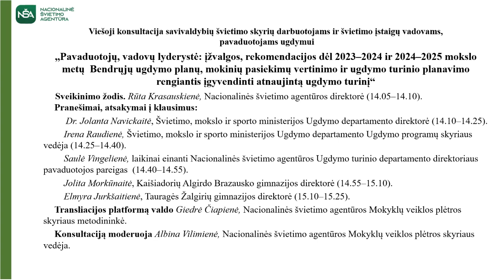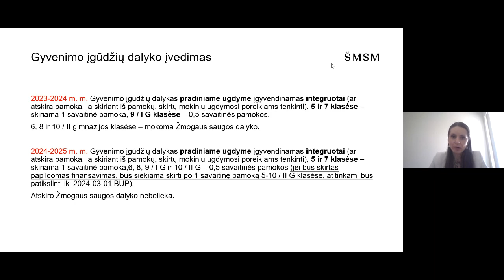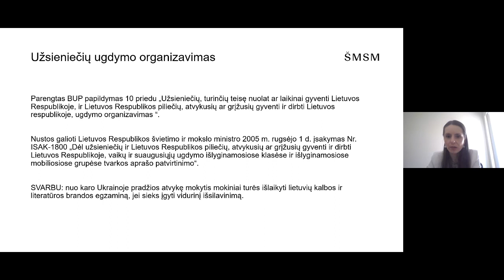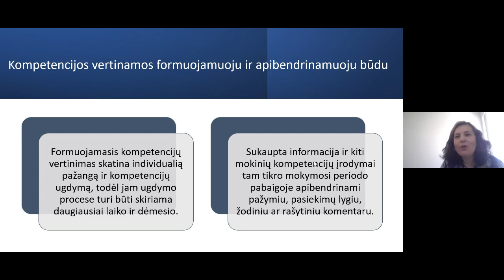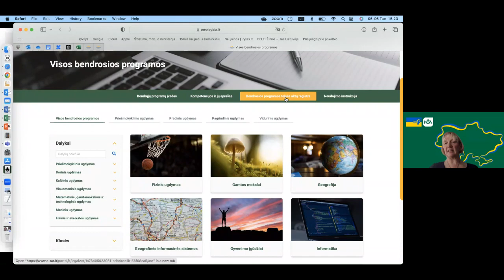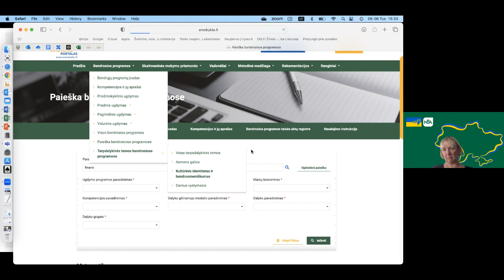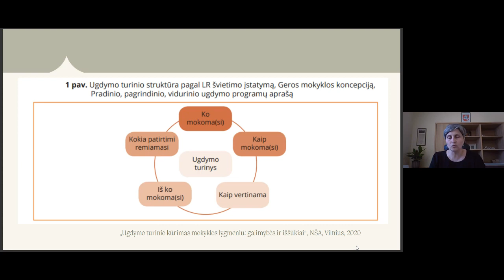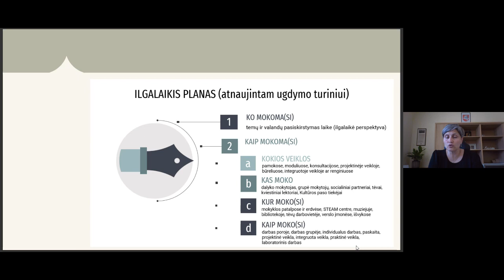Bendrųjų ugdymo planų, ugdymo turinio planavimas rengiantis įgyvendinti atnaujintą ugdymo turinį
Viešoji nuotolinė konsultacija „Pavaduotojų, vadovų lyderystė: įžvalgos, rekomendacijos dėl 2023–2024 ir 2024–2025 m. m. Bendrųjų ugdymo planų, mokinių pasiekimų vertinimo ir ugdymo turinio planavimo rengiantis įgyvendinti atnaujintą ugdymo turinį“.
Per konsultaciją kalbama apie naujoves 2023–2024 ir 2024–2025 m. m. Bendruosiuose ugdymo planuose; mokinių pasiekimų vertinimo pokyčius; dalykų mokymo planavimą, metodines rekomendacijas; praktinius vadybinius sprendimus, susijusius su pasirengimu diegti atnaujintą ugdymo turinį.
PROGRAMA:
Sveikinimo žodis. Rūta Krasauskienė, Nacionalinės švietimo agentūros direktorė.
Pranešimai, atsakymai į klausimus. Dr. Jolanta Navickaitė, Švietimo, mokslo ir sporto ministerijos Ugdymo departamento direktorė;
Irena Raudienė, Švietimo, mokslo ir sporto ministerijos Ugdymo departamento Ugdymo programų skyriaus vedėja;
Saulė Vingelienė, laikinai einanti Nacionalinės švietimo agentūros Ugdymo turinio departamento direktoriaus pavaduotojos pareigas;
Jolita Morkūnaitė, Kaišiadorių Algirdo Brazausko gimnazijos direktorė,
Elmyra Jurkšaitienė, Tauragės Žalgirių gimnazijos direktorė.
Konsultaciją moderuoja Albina Vilimienė, Nacionalinės švietimo agentūros Mokyklų veiklos plėtros skyriaus vedėja.

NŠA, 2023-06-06